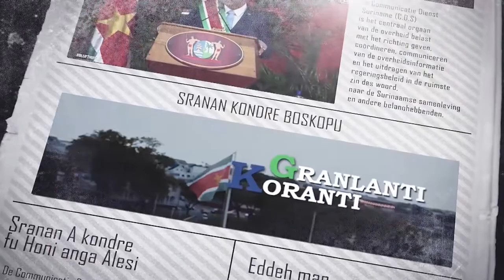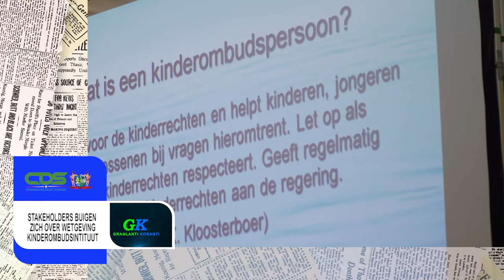𝔾ℝ𝔸ℕ𝕃𝔸ℕ𝕋𝕀 𝕂𝕆ℝ𝔸ℕ𝕋𝕀 (AUKAANS), DD 16 MEI 2022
De onderwerpen in deze aflevering zijn:
- Traditioneel gezag Kwinti’s vraagt president Santokhi om steun
- “Toename covidgevallen was verwachtbaar; situatie wordt gemonitord”
-  Stakeholders buigen zich over wetgeving kinderombudsinstituut